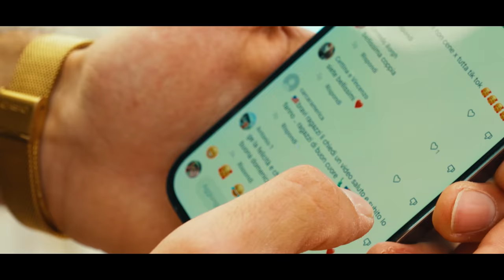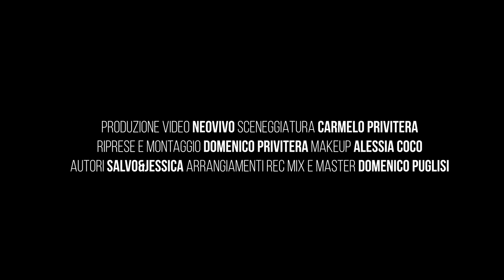Salvo & Jessica - La Gelosia (Video Ufficiale 2023)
@2023 DP Records: Salvo & Jessica - La Gelosia (Video Ufficiale 2023)
Autori: Federica Abbate / Gianluca Cioccorelli / Federico Palana / Davide Petrella / Fabio Clemente
Alessandro Francesco Merli
Testo catanese: Salvo E Jessica

Arrangiamento: Domenico Puglisi
Rec/Mix/Mastering: Domenico Puglisi
Videoclip: Neovivo
Sceneggiatura: Carmelo Privitera
Regia: Domenico Privitera